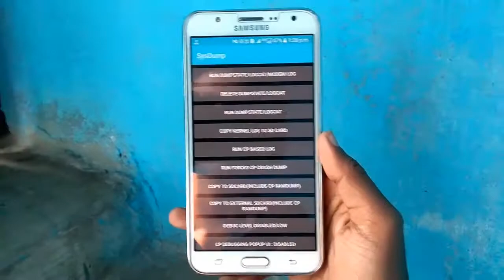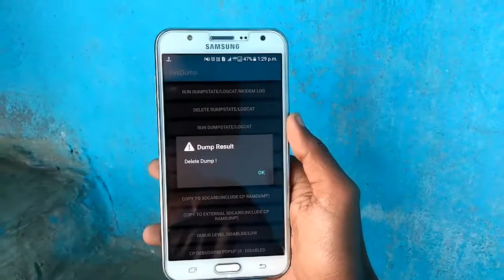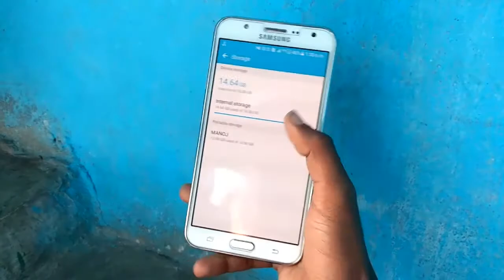Trick to increase Internal Phone Memory || simple wow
trick to increase Internal Phone Memory simple ||

Dosto aaj ki is video pe main aplogo ko btaunga ki aap kaise apne phone ke memory ko badha sakte hai wo bhi aasan tarike se ||
Dosto mujhe ummid hai ye video aap sab ko pasand aayegi ||

Your Queries -

trick to increase pHone memory
apne phone memory ko kaise badhaye
how to fix phone memory full
INCREASE phone memory

MY GEARS :-